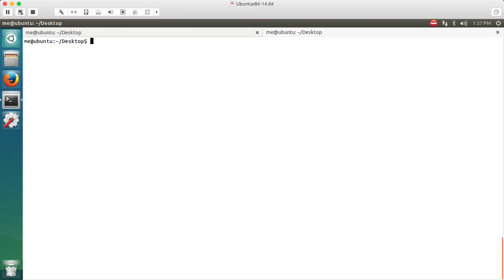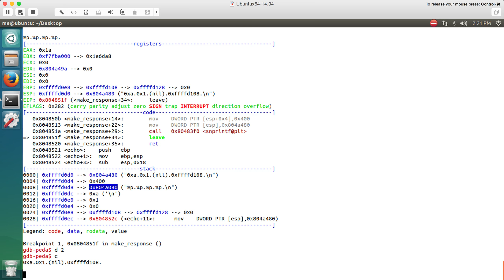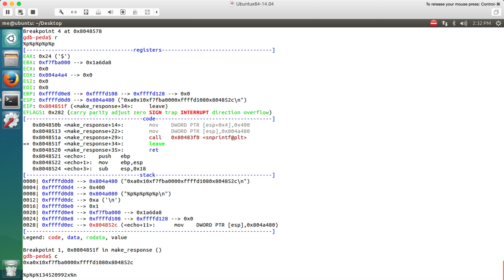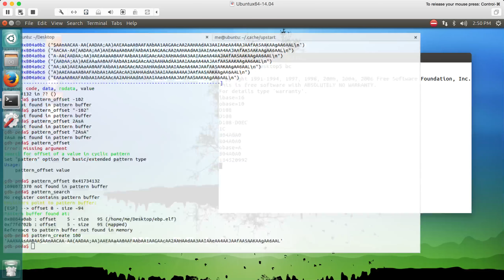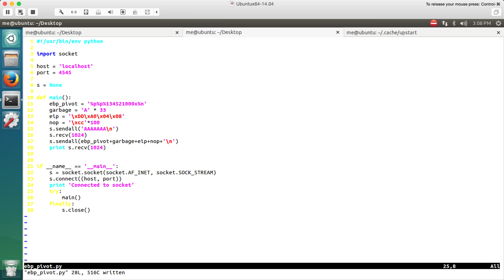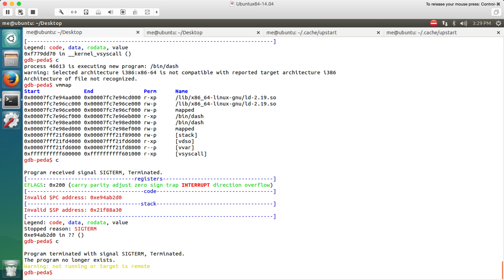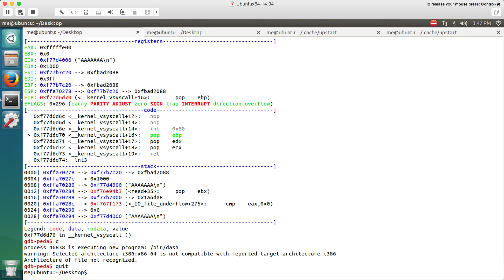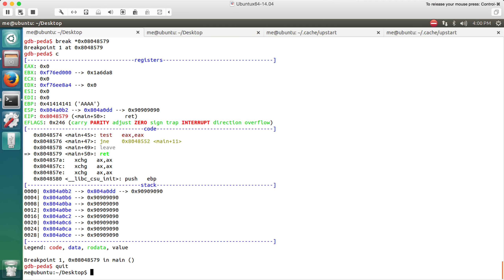Intro to ROP (part 2)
Part 2 of a training I took.